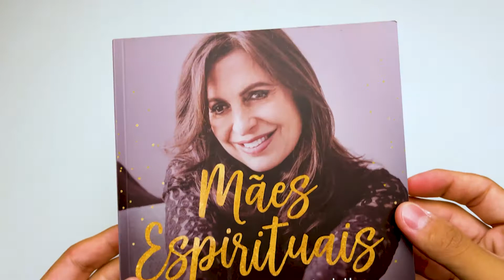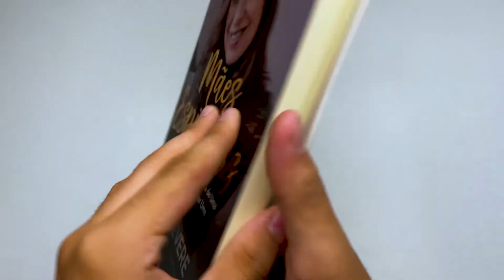Mães Espirituais | Lisa Bevere - Livrarias Família Cristã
Páginas: 249
Formato: 16 x 23 cm
Editora: LAN
Acabamento: Brochura
Autor: Lisa Bevere
Idioma: Português